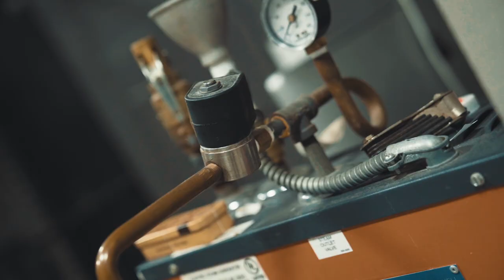Mama Million - Jack and Jill | Directed